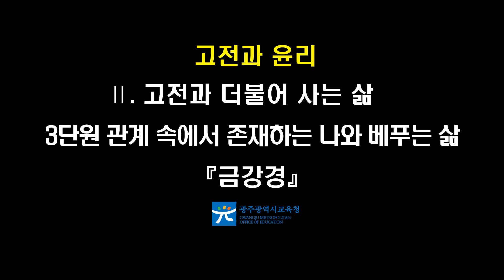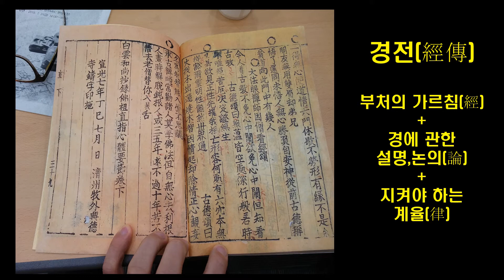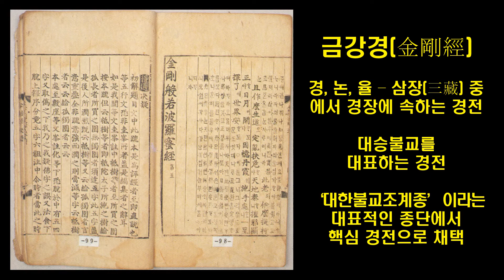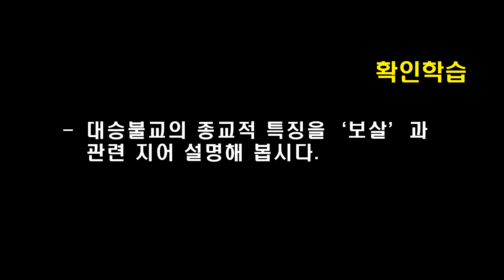고전과윤리 Ⅱ [3. 금강경 1차시] 불교경전과 금강경 대승불교 운동과보살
100만뷰를 꿈꾸는 광주교육 유튜브!